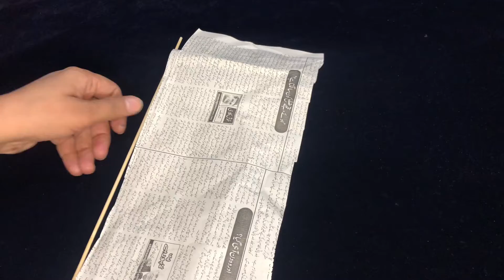Birthday Greetings Card Ideas || Special Gift & Birthday Wishing Card || Easy Handmade Card